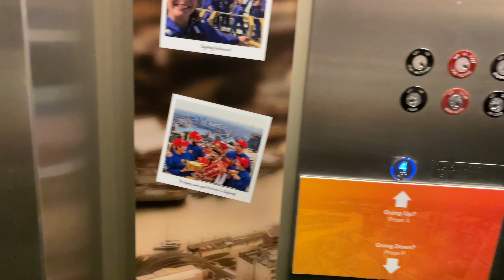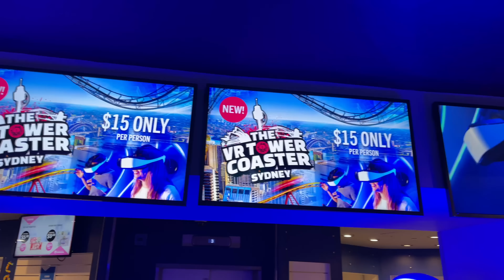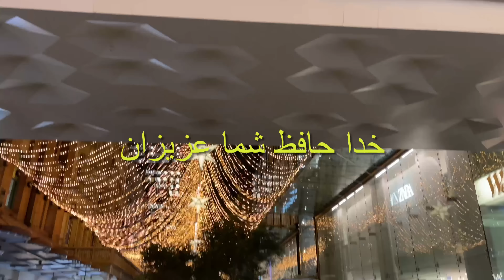Family Vlog : 173 روز آخر سفر ما در شهر زيباي سيدني وديدن از SYDNEY TOWER EYE وجا هاي ديدني